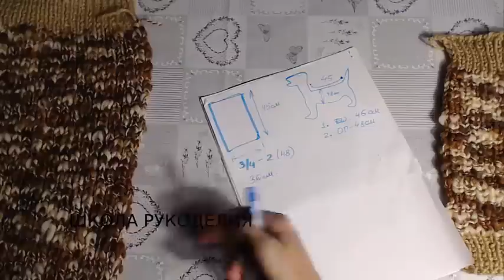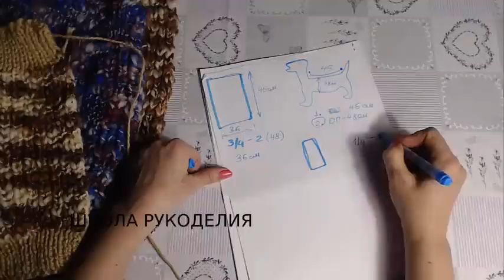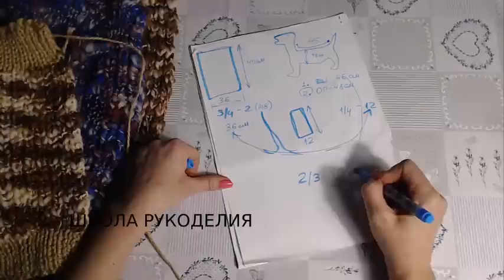DIY//ОДЕЖДА ДЛЯ СОБАК НА ЛЮБОЙ РАЗМЕР//ЛЕГКО//ИЗ ДВУХ ПРЯМОУГОЛЬНИКОВ